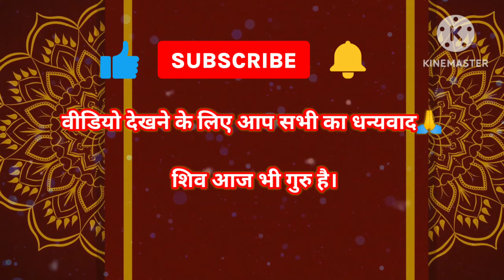🔱 अद्भुत और आश्चर्य शिवचर्चा महिमा महादेव की 2024 Shivcharcha | bhajan katha hindi bhakti